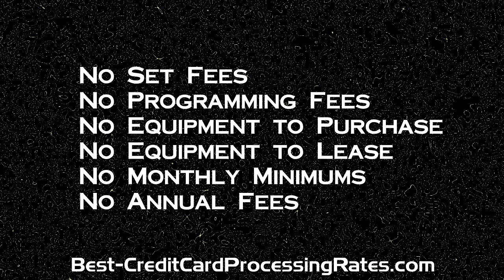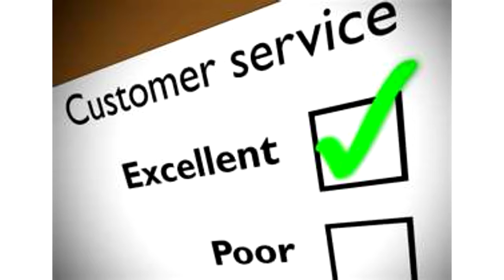Knoxville TN Merchant Account Card Processing Services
Our rates start at 0.00%.  We are Best-Credit Card Processing Rates.com and we proudly service Knoxville Tennessee.  We are your local merchant account credit card processing service leader.  Credit Card Merchant Services are our primary focus.  We work with new account set ups as well as existing merchants.
Our goal is to bring you 100% customer satisfaction.  We hope to do this by:  1)Offering the lowest card processing entry costs.  2) Delivering the lowest monthly card processing fees via wholesale interchange plus.  3)  Showing off our 24/7 in-house stateside customer service support.
We have no problems customizing your merchant processing needs to your business needs.  Custom solutions are available for restaurants, petroleum stations, government, hotel lodging, medical office, law office, mail order, telephone order, online store, wireless processing, e-commerce, business to business, and high risk merchants.
MERCHANT FRIENDLY: No Set Up Fees, No Programming Fees, No Equipment to Purchase, No Equipment to Lease, No Monthly Minimums, No Annual Fees, No Contracts, No Rate Increases, No Undisclosed Fees, Contract Buyouts Available.
Accept Visa Mastercard Discover